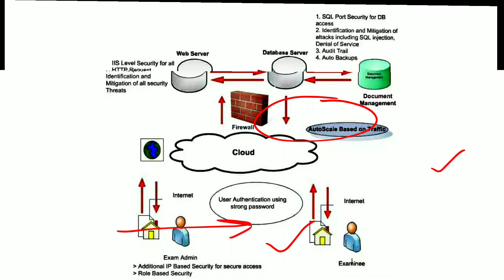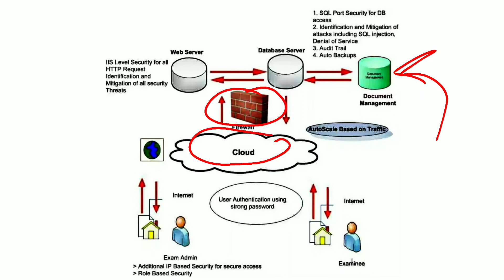SSC Cloud Computing Technology || कैसे करता है SSC अपना exam? || By Robin Sharma